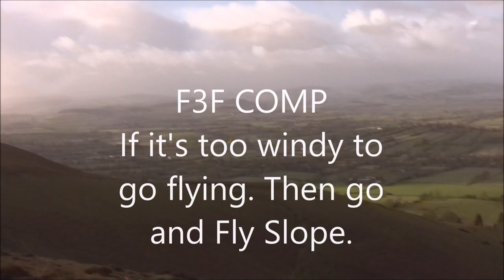More F3F Slope